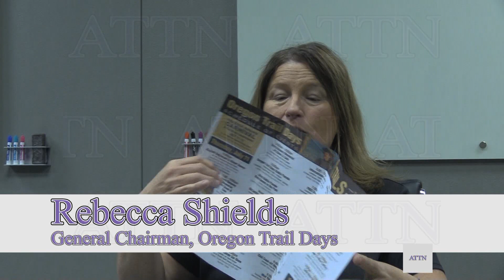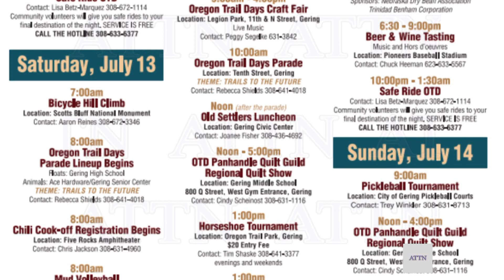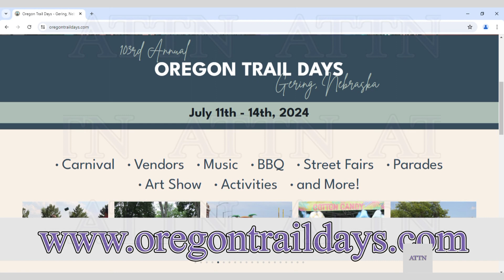Oregon Trail Days 2024 Preview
A story from the Week of July 3, 2024.

Check us out on Facebook!

This video was made by Around The Town News and produced by AJ Productions in Scottsbluff, NE. This video and all of its content belongs to Around The Town News and AJ Productions and is not to be used/distributed without the express written consent of Around The Town News and AJ Productions. Neither Around The Town News or AJ Productions were compensated for the use of third-party logos within news stories. Please note that times and dates for events can change quickly. If you're interested in attending an event, please check the event website or social media channels for the latest information about the event!